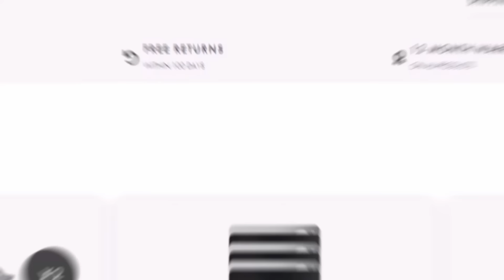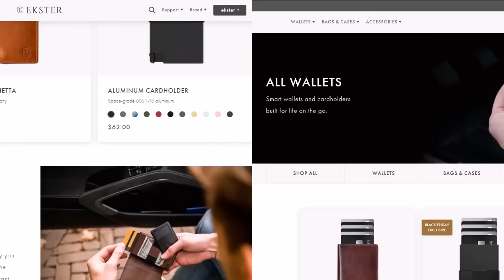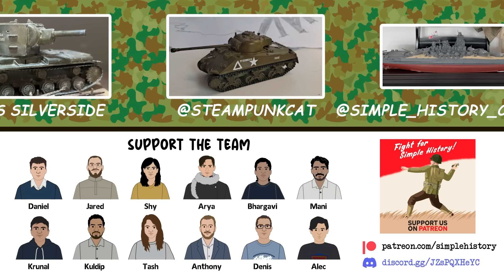Old WW1 Veterans who Kept Fighting in WW2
T-Shirts

See the book collection here:

Amazon USA

Amazon UK

Credit:
Script: Natasha Martell
Narrator:
Bryan 'Lazlo' Beauregard